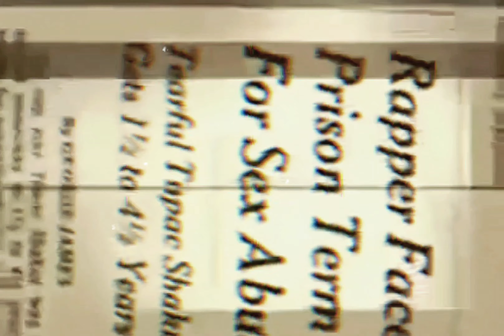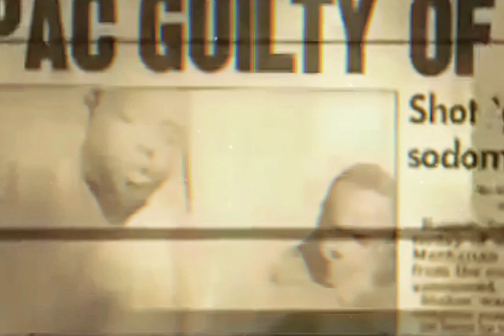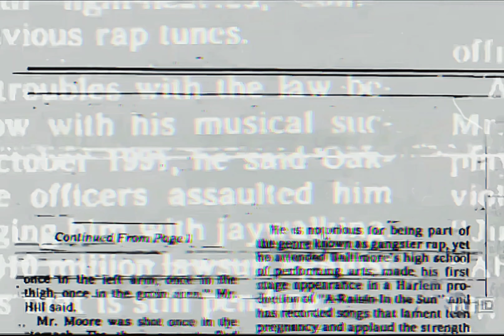2Pac - Don’t Stop The Music (Dante’s OG Vibe Extendo Mix)[HQ Extreme Bass Boosted Remastered] 4K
Credits
Featuring: Val Young & Outlawz
Produced By: Johnny J
Written By: Hussein Fatal, E.D.I. Mean, Val Young & 2Pac
Starring: 2Pac & Outlawz
Backing Vocals: Nanci Fletcher